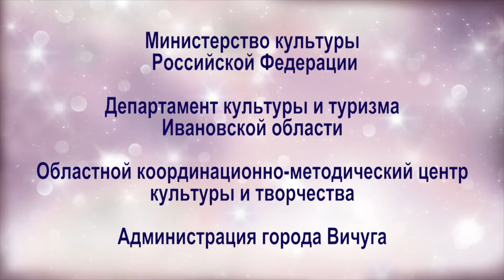Спектакль "Ворон и волшебный бубен" (по мотивам сказок народов Севера)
Режиссер - Анастасия Макарова
Театральный коллектив "Облачко в штанах" (г. Рыбинск, Ярославская область)